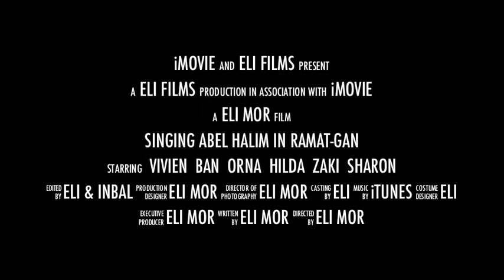Singing Abdel Halim in Ramat-Gan trailer